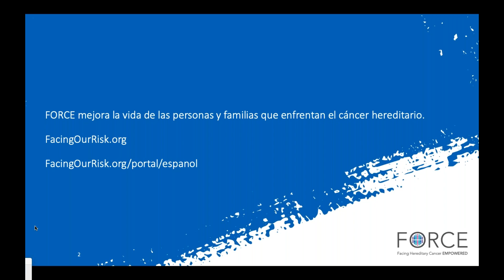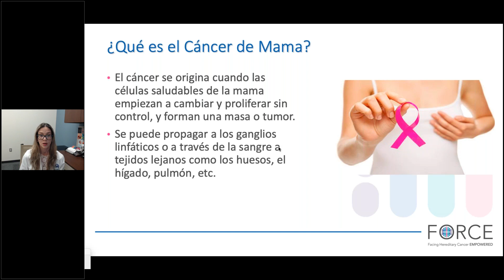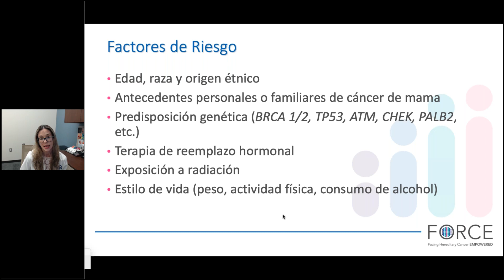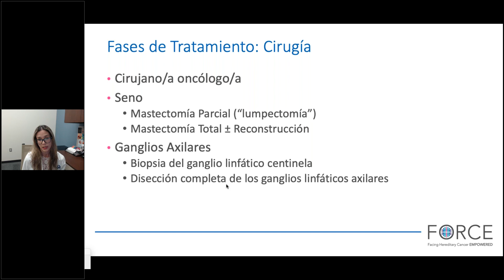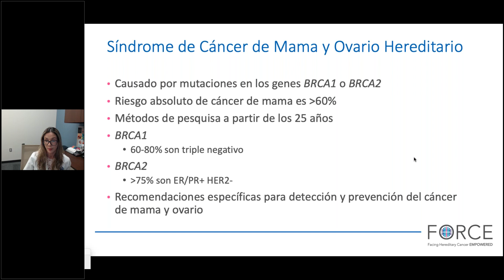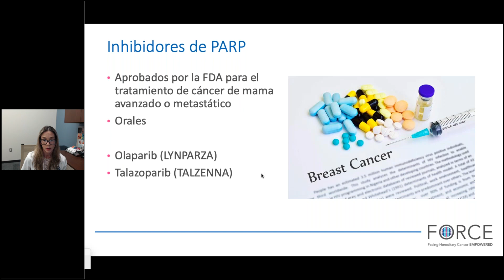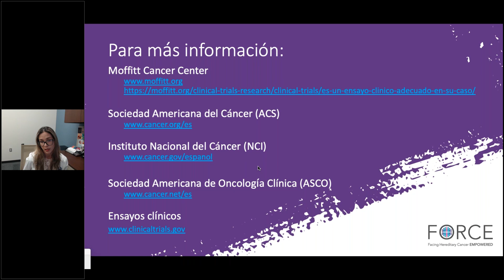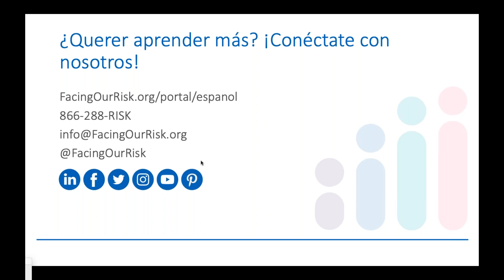Tratamiento del cáncer de mama hereditario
Únase a la presentación de Aixa Soyano, MD. En este seminario web se brindará una descripción general del cáncer de mama hereditario, los factores de riesgo, las herramientas de detección y los tratamientos. La Dra. Soyano específicamente tratará las preguntas sobre la terapia con inhibidores de la poli-adenosina-difosfato-ribosa-polimerasa (PARP) y los ensayos clínicos en curso. La Dra. Aixa Soyano es miembro asistente en el Departamento de Oncología Mamaria en H. Lee Moffitt Cancer Center y profesora auxiliar en la Facultad de Medicina Morsani de la Universidad del Sur de Florida. La Dra. Soyano es originalmente de Venezuela y recibió su título de Doctora en Medicina en la Escuela de Medicina Luis Razetti en la Universidad Central de Venezuela.